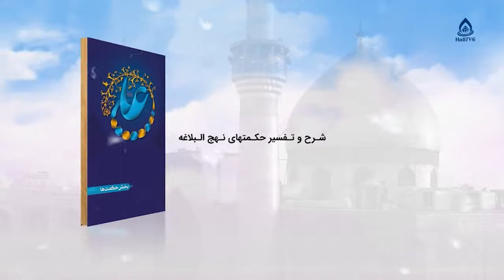عفو و گذشت با وجود قدرت (تفسیر حکمت‌ ۱۱ نهج‌ البلاغه)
برنامۀ «بر بال حکمت» قسمت ۱۴ از تلویزیون جهانی هادی (فارسی دری)
موضوع: شرح و تفسیر حکمت‌های نهج‌‌البلاغه، حکمت ۱۱
بر_بال_حکمت شرح_حکمتهای_نهج_البلاغه پیروزی_بر_دشمن دستیابی_بر_دشمن عفو_و_گذشت پیامبر_الگوی_نیکو فتح_مکه وفای_به_عهد سید_عبدالرحمن_ رسولی